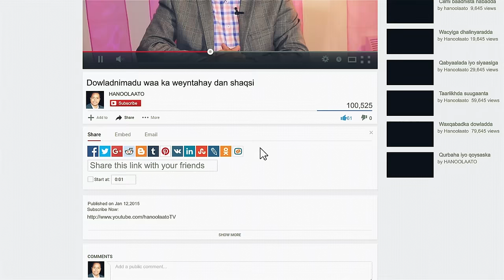Cumar Salad Cilmi xaalada guud ee Soomaaliya